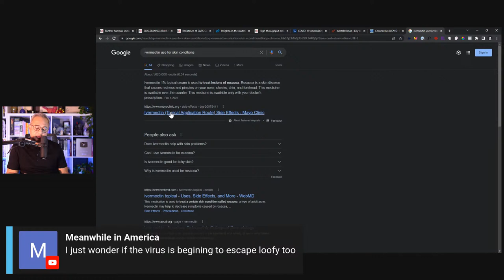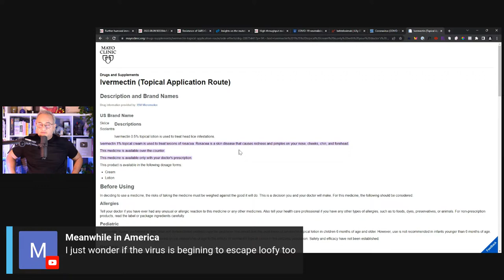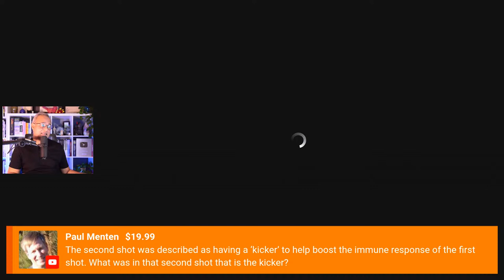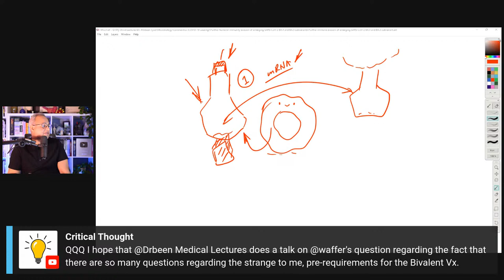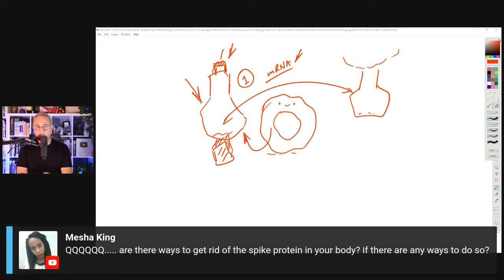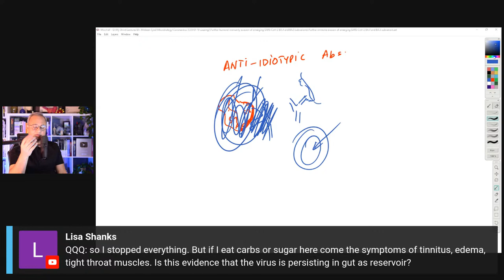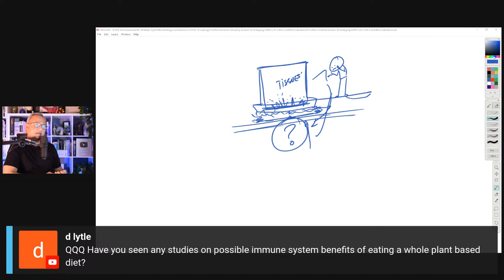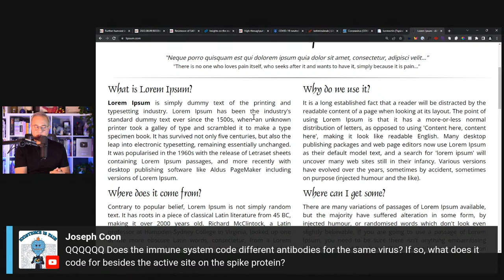September 9, 2022 Medical Concept Questions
September 9, 2022 Answering Your Questions